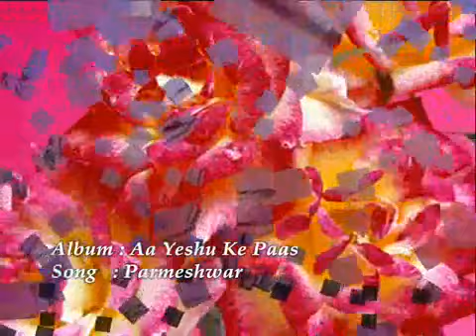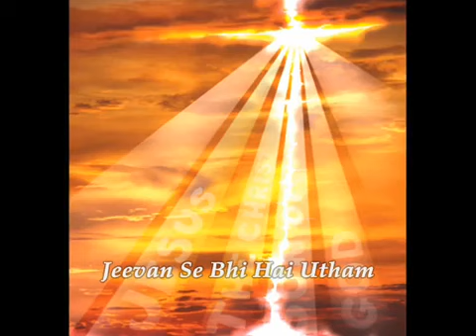Parmeshwar Pita Parmeshwar from AH Yeshu kay Pas Latest Hindi Christian songs 2017 2018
Parmeshwar Pita Parmeshwar from AH Yeshu kay Pas
Bro Vinceny Joel's Album
Music J k Christopher
singers Bro Moses, Rosline, Vincent joel
Latest hindi Christian Gospel Songs 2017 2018